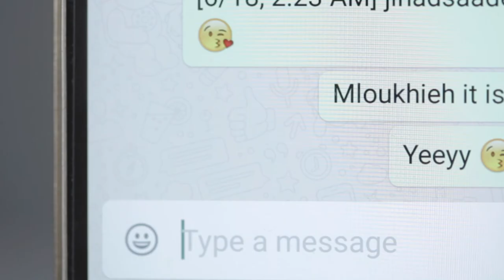BLOM Bank | Father's Day | Directed By Elie Fahed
BLOM Bank | "Father's Day" ad
Director: Elie Fahed
Cinematographer: Jihad Saade
Music Composer: Jean Nassif
Production Manager: Murielle Yazbeck
Voice Over: Joelle Yazbeck